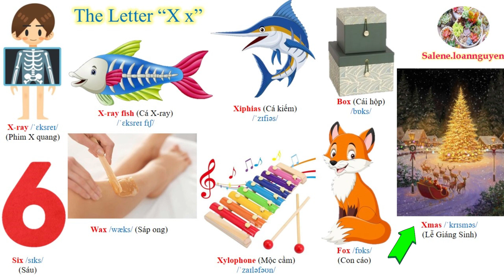[EP 24] [THE LETTER "X x"] Học từ vựng tiếng Anh bắt đầu bằng chữ X x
Các video tạo ra nhằm mục đích học tập và cũng là nơi lưu trữ các video cho các bạn muốn học tiếng Anh.
Có gì sai sót, mong mọi người góp ý vui vẻ ạ!